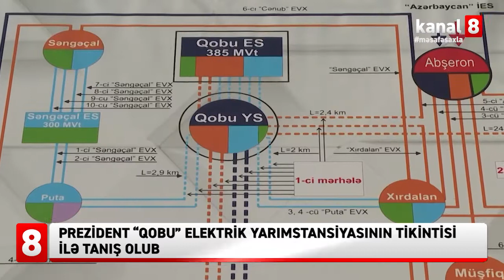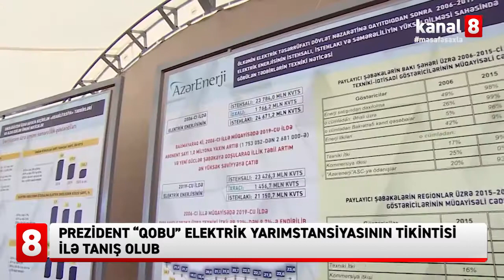Prezident “Qobu” elektrik yarımstansiyasının tikintisi ilə tanış olub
Azərbaycan Respublikasının Prezidenti İlham Əliyev avqustun 21-də “Qobu” yarımstansiyasının tikintisi ilə tanış olub.
dövlət başçısı, həmçinin 385 meqavatlıq “Qobu” Elektrik Stansiyasının təməlini qoyub.
Hasil olunan elektrik enerjisinin enerjisistemə ötürülməsi, Bakının və Abşeron yarımadasının elektrik enerjisi təchizatında “Abşeron” yarımstansiyasından asılılığın aradan qaldırılması, istehlakçıların fasiləsiz və dayanıqlı elektrik enerjisi təchizatının təmin edilməsi, respublika ərazisində 330 kilovoltluq dairəvi elektrik təchizat sxeminin yaradılması üçün bu yarımstansiya müstəsna rola malikdir.
Yarımstansiya ilə tanışlıqdan sonra Prezident İlham Əliyev 385 meqavat gücündə “Qobu” Elektrik Stansiyasının təməlini qoydu.
Qeyd edək ki, bu stansiyanın tikintisi yaxın illərdə respublikada fəaliyyətə başlayacaq bir sıra qeyri-neft sənayesi obyektlərinin, o cümlədən Ələt qəsəbəsinin yaxınlığında yaradılacaq “Azad İqtisadi Zona”nın etibarlı elektrik enerjisi ilə təchizatında mühüm rol oynayacaq. “Qobu” layihəsinə dünyanın məşhur şirkətləri yüksək rəy verməklə yanaşı, onun tikintisində yaxından iştirak edirlər.
Bu layihənin icrası digər sosial məsələdə də əhəmiyyəti ilə seçilir. Belə ki, “Qobu” Elektrik Stansiyası və “Qobu” yarımstansiyasının işə salınması məşğulluğun artırılmasına töhfə olacaq. Burada 120-dən artıq yeni iş yeri yaradılacaq.
Sonra Prezident İlham Əliyev energetiklərlə görüşdü.